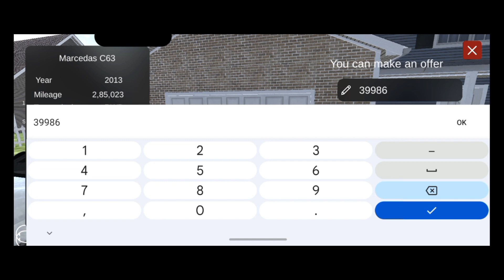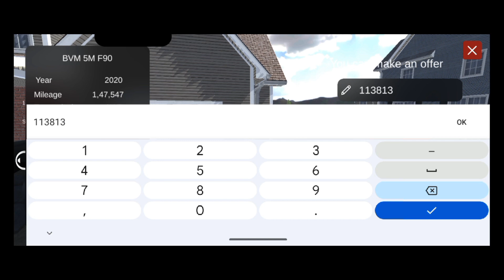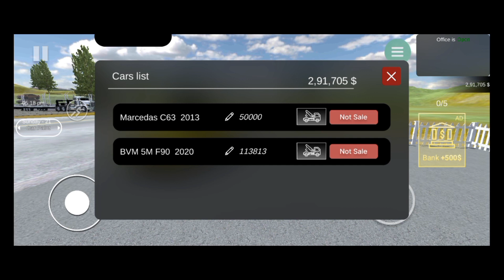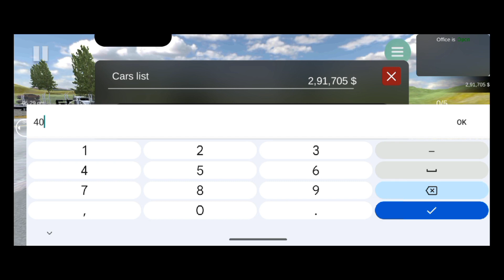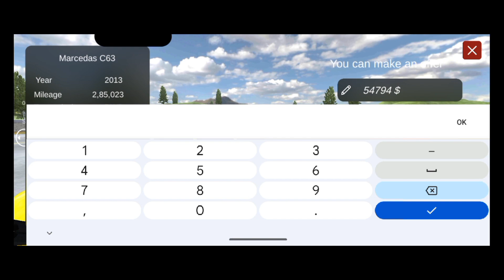VILLAGE SE KHARIDI BMW IN CAR FOR SALE